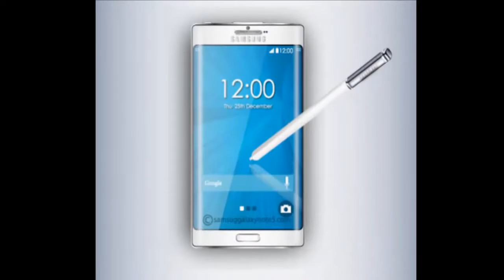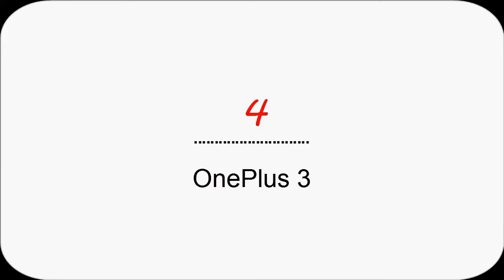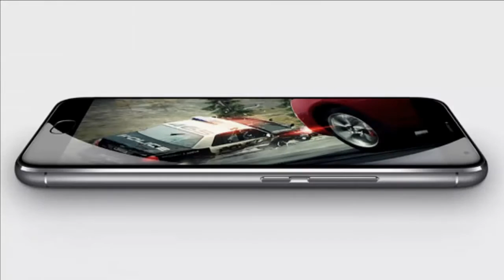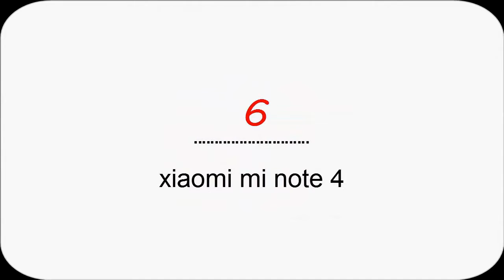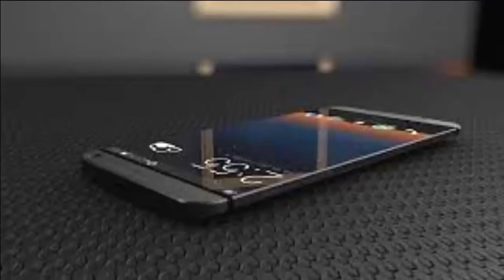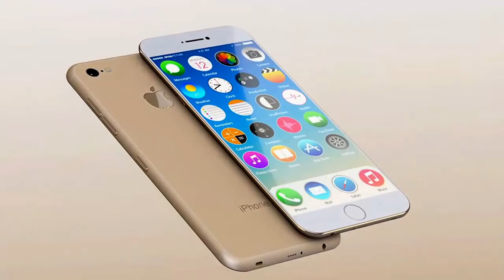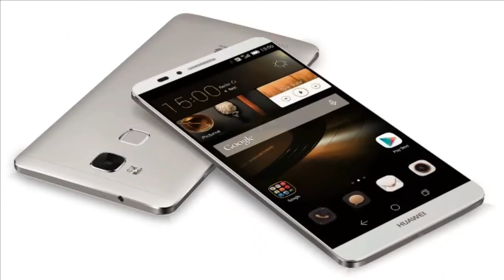Inventions Of Technology You Wish Have | 2018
Inventions Of Technology You Wish Have | 2017